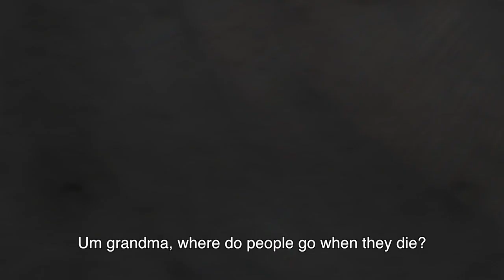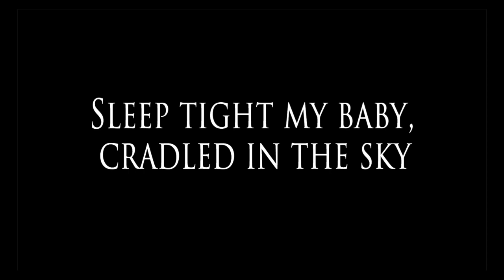"Sleep tight my baby, cradled in the sky" 2min. Trailer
The trailer of independent film which is directed by Naoya Kurisu. Best voice actors and best musicians give the power to this movie.

English Subtitles is translated by KANA HAREYAMA

* Screening history *

 ISHINOMAKI MANGATTAN MUSEUM (JAPAN) Invited screening

 "TAMA CINEMA FORUM" (JAPAN) Official selection

 "AnimeRevolution" (CANADA) Invited screening

Tikotin Museum of Japanese Art (ISRAEL) Exhibision screening

 "HOLLYWOOD REEL INDEPENDENT FILM FESTIVAL" (USA) Official selection

 "Internationales Trickfilm-Festival in Stuttgart" (GERMANY) Feature film Competitions  Nomination

"NIPPON CONNECTION" (GERMANY) Invited screening